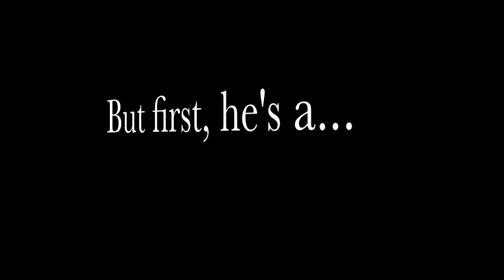SPACE58's Jonni D by Tahj Mowry and Jeremy Fall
SPACE58 Presents Jonni D, a story of a man who just knew. Directed by Tahj Mowry. Produced by Jeremy Fall.